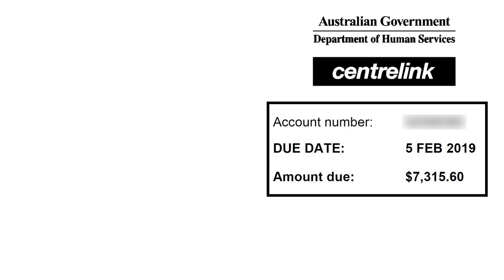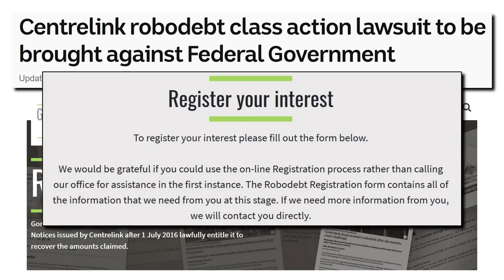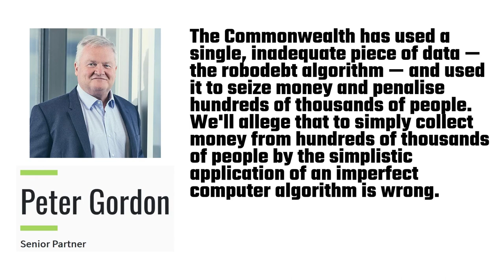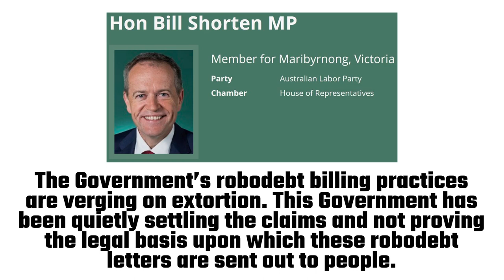Centrelink Robodebt Class Action (Gordon Legal)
It’s been almost 9 months since my wife received a debt notice from Centrelink, but yet, nothing has been resolved and she still has an outstanding debt of over $7000. It’s quicker to get your wife pregnant and have a baby than it is to resolve a Centrelink robodebt. Centrelink forced my wife to go into a payment plan of $111 a fortnight, but then we read an online article saying that we can dispute this as the debt is still going through the appeal’s process. We rang them up (a feat in itself) and asked them to pause the debt repayments. Believe it or not, they complied. However, they said that they could only pause it for a maximum of three months. Three months went by and we rang them again. Again, they complied. We’re due to ring them again at the end of this month to ask for another reprieve. It seems like the average Centrelink worker understands the foolishness of the robodebt program and are willing to help out their fellowman. I’ve decided to take things further. The ABC published an article yesterday stating that Gordon Legal will be launching a class action against the Federal Government. One thing I know about lawyers — they won’t do something unless there’s money to be had. This is good news! The very fact that they are even contemplating a class action means that they think they can win.

Best Sellers in Computers
Best Sellers in Books
Best Sellers in Stationery & Office Products

MY GEAR
Rode NT-USB Microphone
Lenovo ThinkPad E14 Laptop